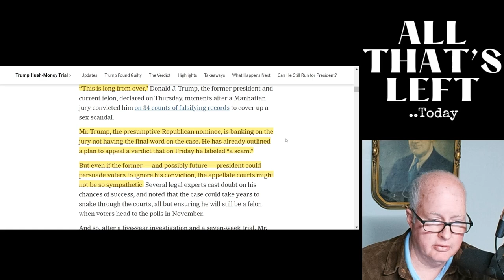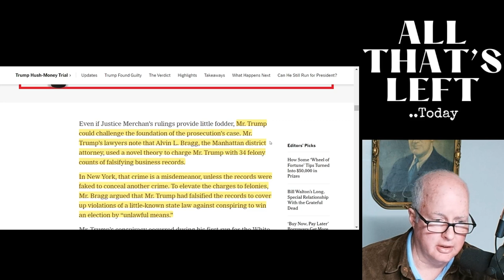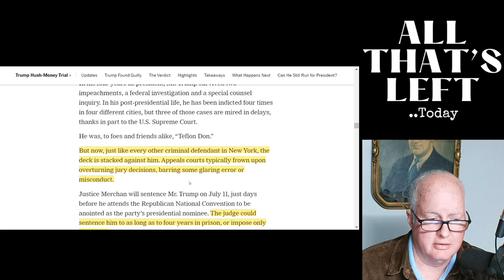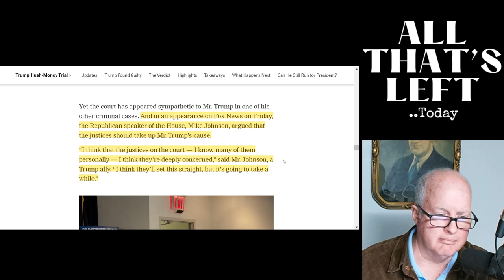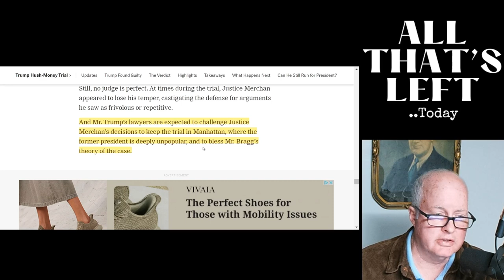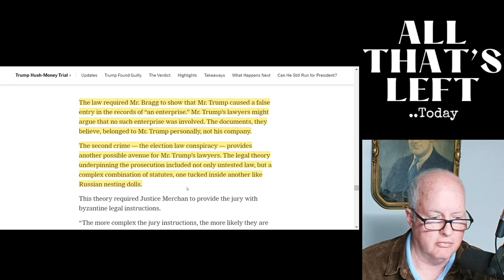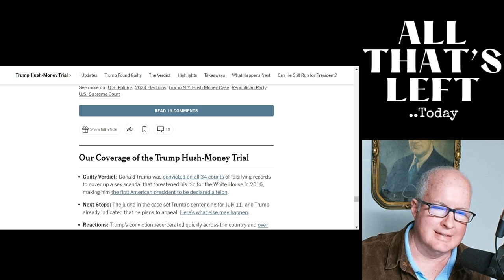NYT: Trump has FEW ways to overturn his felony conviction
The New York Times today has a front page article that details how Donald Trump has very few options to overturn his felony conviction verdict by a jury of 12..
The fact remains that Trump affected the outcome of the 2016 election and he may not have been elected if the information he suppressed was allowed to filter through the American population.. the choices they made may have been starkly different...